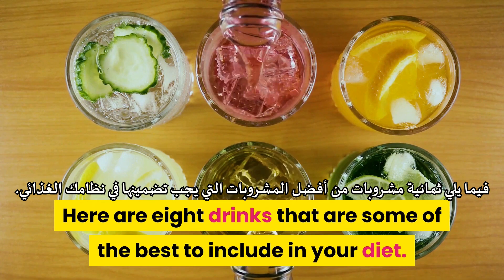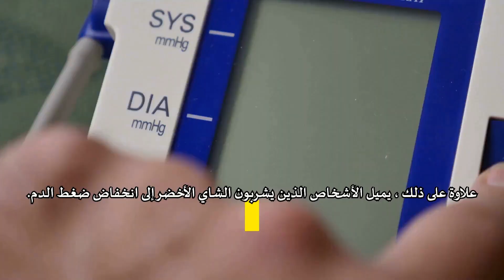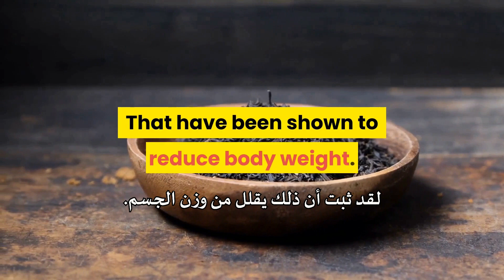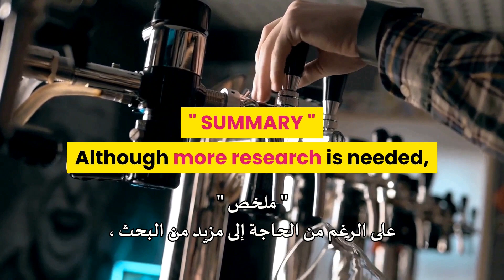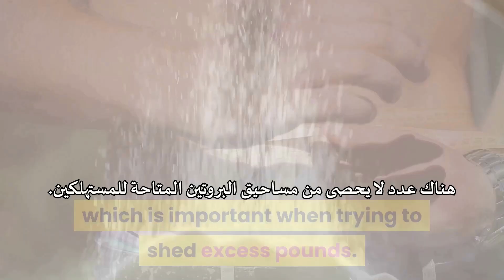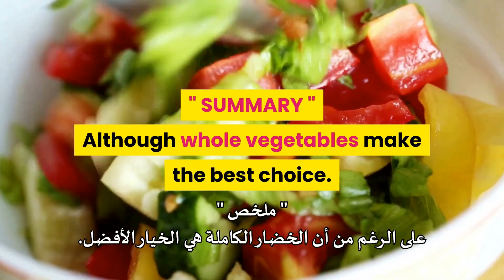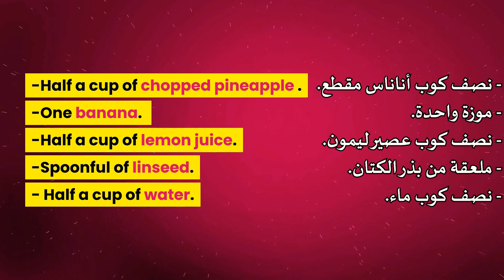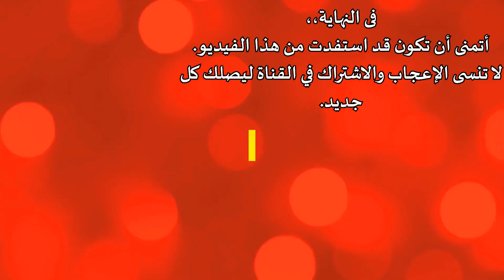The 8 Best Weight Loss Drinks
(With Two Free Weight Loss Natural Drinks Recipe)

Sources